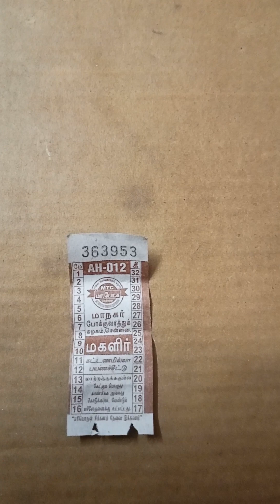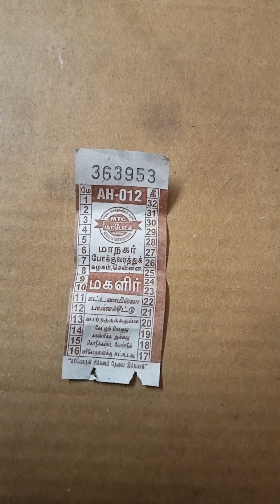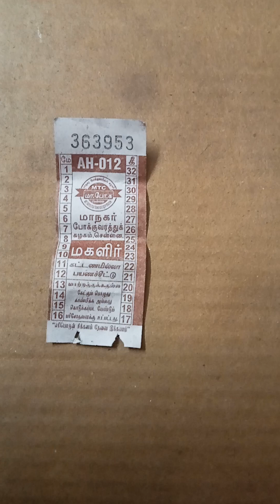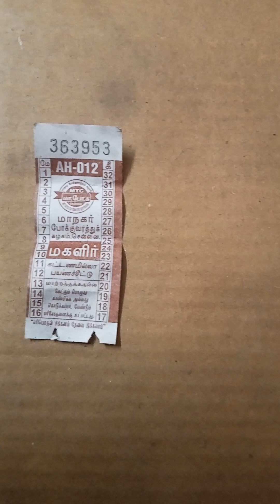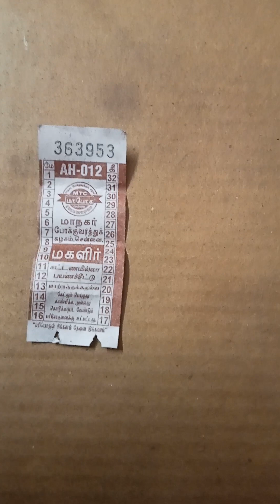truna opena solluga pengalay